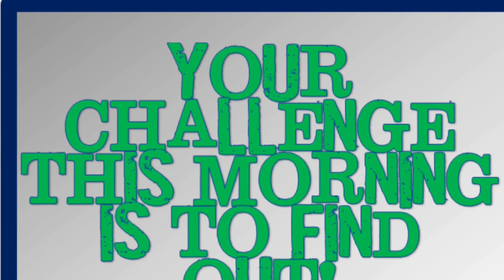Maths Day - a crime has been committed